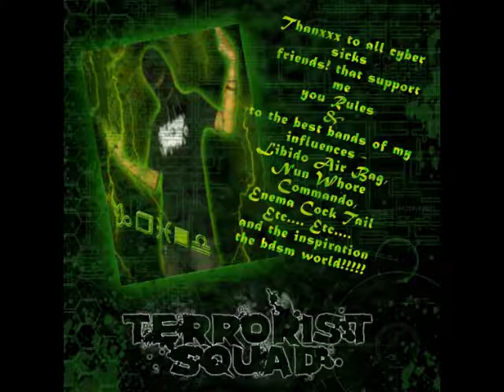Utero Vaginal Peste - Terrorist Genocide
País: Mexico
Género: Cybergrind
Album: BDSM Terrorist Squad
Año: 2010